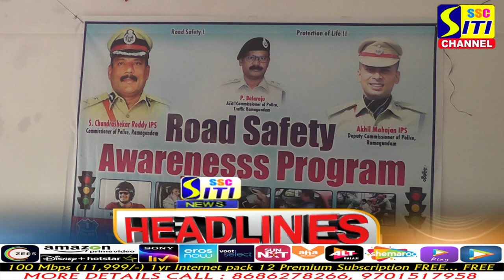SITINEWS HEADLINES 02-08-2022